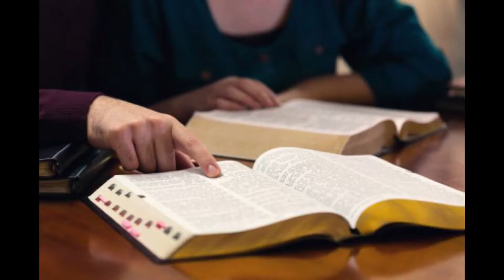Brave New World - It's HERE!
Encouraging Bible-believing Christians to take advantage of our great heritage to advance the biblical worldview into the future.